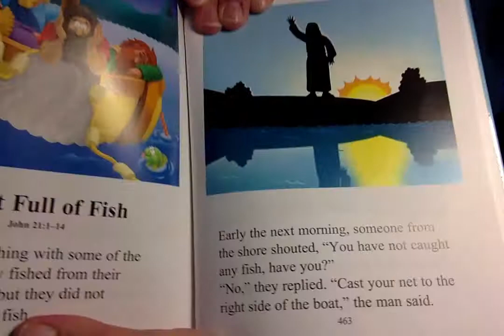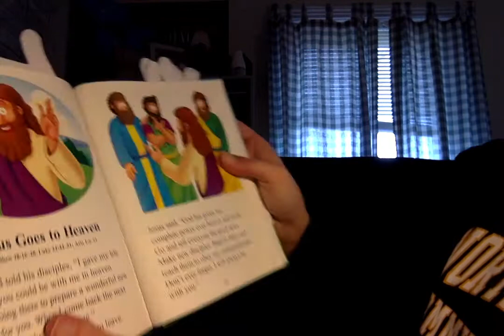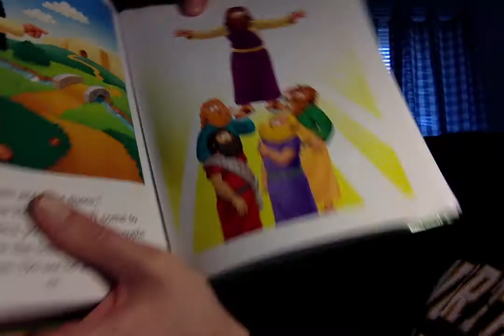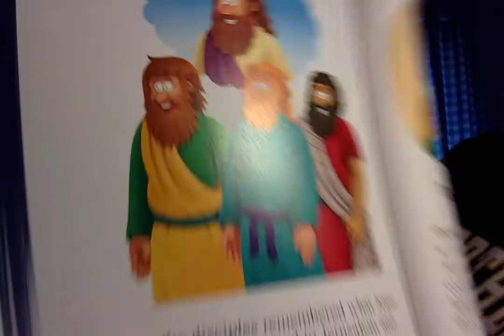Jesus Returns, A Net Full of Fish, Jesus Goes to Heaven